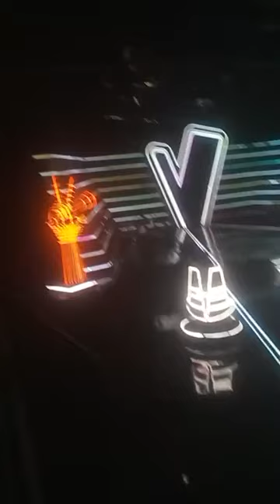මනීශ විජේනායක ලයිව් | Maneesha wijenayake | voice sri lanka | Fb Live | Today | Grand Finale | 2023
Maneesha wijenayake